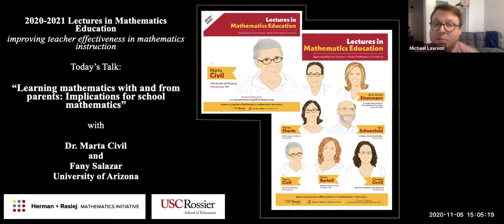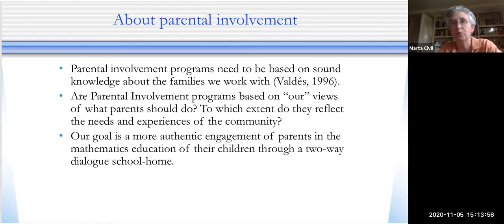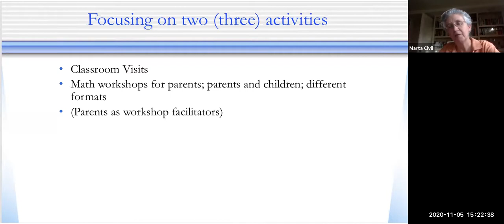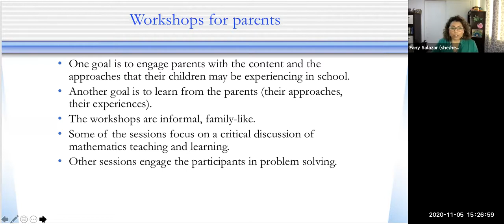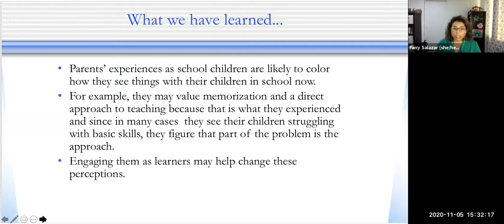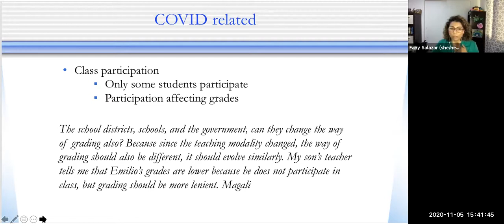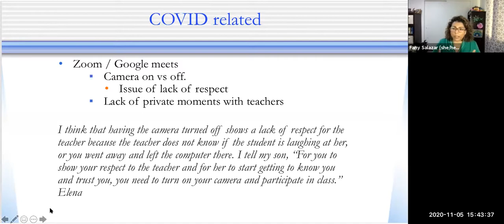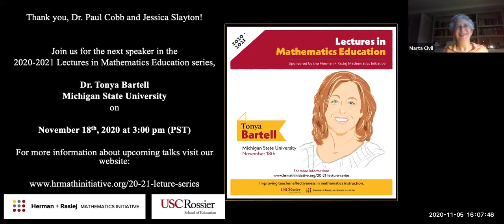Marta Civil and Fany Salazar (20-21 Lectures in Mathematics Education, November 5, 2020)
As part of the 20-21 Lectures in Mathematics Education series, Dr. Marta Civil and Fany Salazar (University of Arizona) shared a talk titled, "Learning mathematics with and from parents: Implications for school mathematics."

You can find more information about the lecture series and how to register for future events using this